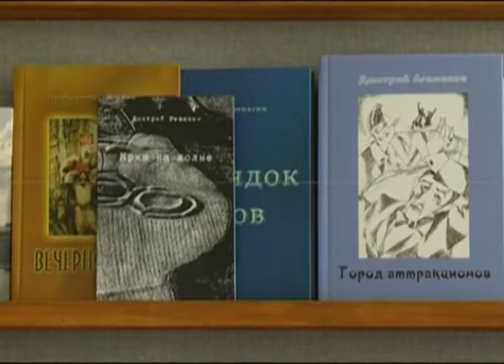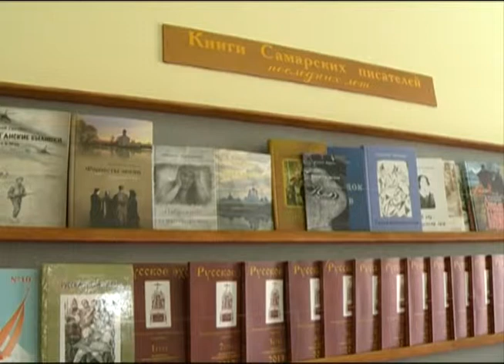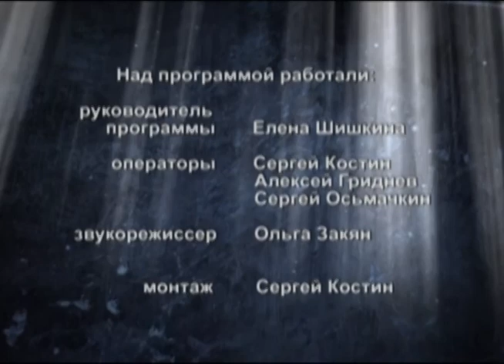Место встречи 4.04.2014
Сегодняшнее место встречи самарская организация писателей. На дворе весна, а весна это традиционное время писательского обострения, как мы узнали от председателя организации, потому что долгие зимние вечера наводят на желание выразить свое творчество даже тех, кто никогда не брался за перо.